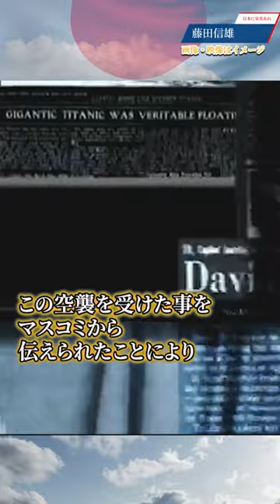【 】アメリカ本土爆撃をした唯一の日本人 藤田信雄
世界で唯一のアメリカ本土爆撃
昭和17年4月18日、東京を含む日本の本土への初めて空爆
「ドーリットル空襲」をご存じでしょうか。
国際法上禁じられている「民間人に対する攻撃」が行われ、
その報復として行われました。